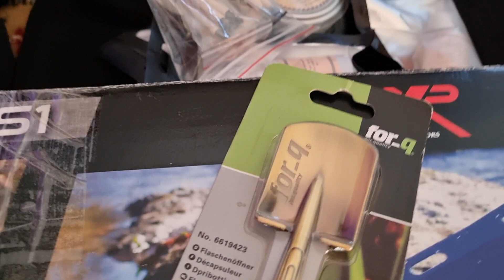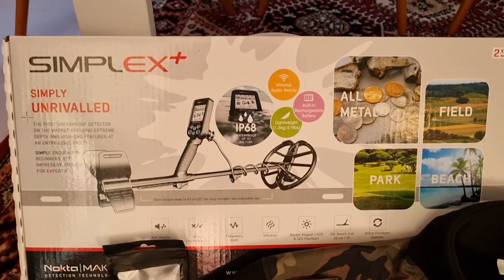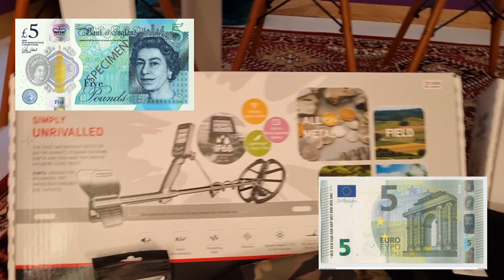WBIJAJCIE NA KONKURS !!! MEGA NAGRODY DO ZDOBYCIA !!!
RABAT od momentu konkursu każdy ma rabat " ADI16 " NA - 16% w sklepie a-goranum.pl do końca niedzieli 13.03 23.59 😁👍
 Green Camo z Lublina jest oficjalnym dystrybutorem marek :
Nokta Makro ,
Mars MD ,
DetectorPro
a także dealerem produktów
 Garrett ,
Xp,
oraz Rutus.